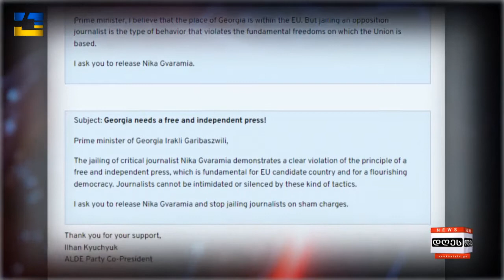საინფორმაციო პროგრამა "დღეს" | 11.11.2022